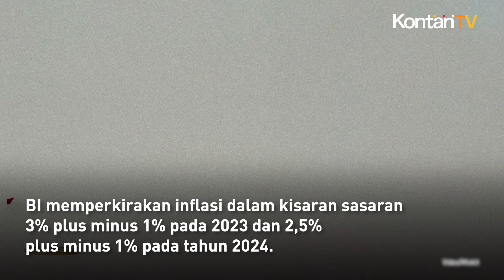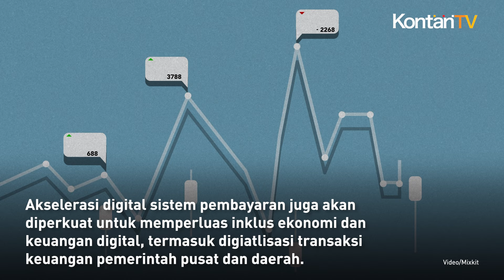Bank Indonesia (BI) Tahan Suku Bunga Acuan di Level 6% | KONTAN News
Bank Indonesia (BI) mempertahankan suku bunga acuan di level 6% pada akhir tahun 2023.

Gubernur Bank Indonesia, Perry Warjiyo, mengungkapkan, BI keputusan menahan suku bunga ini mengantisipasi ketidakpastian global.

Selain itu, Perry mengatakan keputusan ini merupakan langkah pre emptive dan forward looking untuk memastikan inflasi akan tetap terkendali.

BI memperkirakan inflasi dalam kisaran sasaran 3% plus minus 1% pada 2023 dan 2,5% plus minus 1% pada tahun 2024.

Meski demikian, Perry menegaskan bahwa kebijakan makroprudensial pro growth untuk dorong pertumbuhan ekonomi.